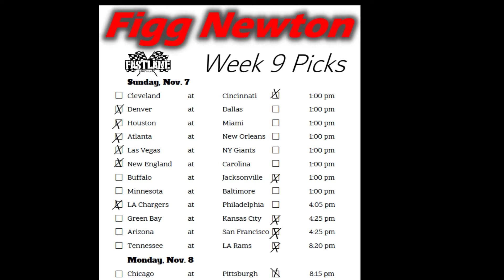Figg Newton Predicts Week 9 NFL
Fastlane Figg sits down with High End Radio to make his picks for this week in the NFL. How many you think he gets right?